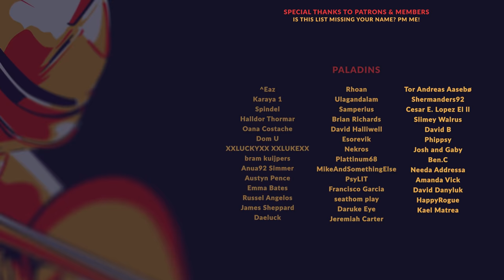TERRA INVICTA | NEW Sci-Fi Space Grand Strategy Gameplay & Details - Strategy Game 2021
Terra Invicta is an upcoming sci-fi grand strategy game developed by Pavonis Interactive - the folks behind the Long War mods for XCOM and XCOM2. Terra Invicta is set in the near future, pitting humanity against an extraterrestrial threat - with it's grand scale and scope, Terra Invicta feels like a video game homage to The Expanse, and as we look at some Terra Invicta gameplay and details today, it'll be clear to see how this sci-fi strategy game approaches the genre with a grounded, 'hard sci-fi' approach. Set to release in 2021, Terra Invicta is looking to shake up sci-fi strategy gaming, and I'm very excited to see it in action.

00:00 - Intro
00:28 - A Tense Setup - The Basic Premise
02:50 - The Human Element - Aliens Aren't the Only Enemy
07:50 - Space is Big and Hard - War Across the Entire Solar System
10:39 - Custom Ships and Bases - Design with Strategy and Science
13:23 - Epic Space Battles - Hard Sci-Fi, Long Ranges, 6DOF
16:06 - The Future of Terra Invicta & Outro